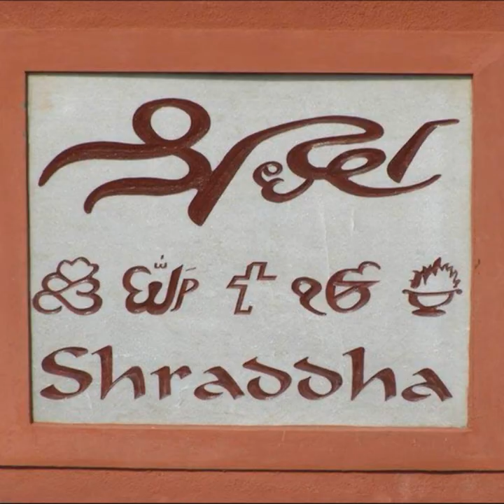REACHING THE LAST HUMAN STANDING (TRAILER)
DR. BHARAT VATWANI - RAMON MAGSAYSAY AWARDEE

DR. HARISH SHETTY & DR. SHASHANK R JOSHI

SUNDAY, 12TH JULY, 12 PM NOON

LIVE ON YOUTUBE & FACEBOOK

Voiceover Credits:
Faye D'Souza
Verified With Faye on Mirror Now